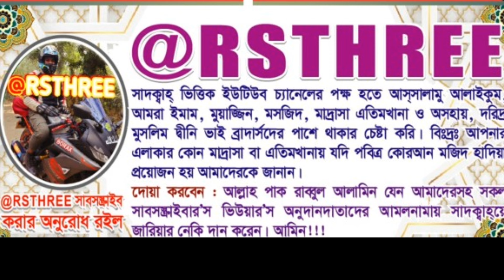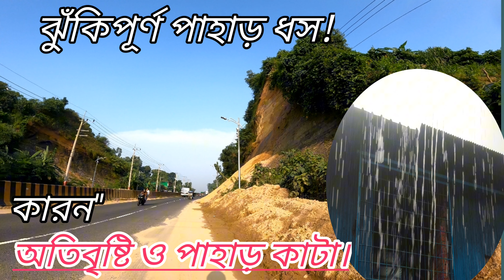ধারাবাহিক বৃষ্টিতে পাহাড় ধ্বসের আশংকা বাড়াচ্ছে Incessant rains are raising the risk of landslides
চট্টগ্রামসহ উপকূলীয় বেশ কিছু অঞ্চলে ধারাবাহিকভাবে বৃষ্টিপাত হচ্ছে। এর কারণে সাগর উত্তাল এবং আবহাওয়া অফিস থেকে তিন ও চার নম্বর সতর্কতা সঙ্গে দেখানো বলা হচ্ছে। ফলশ্রুতিতে পাহাড় দেশের আশঙ্কা বাড়ছে এই মুহূর্তে যারা পাহাড়ের পাদদেশে বসবাস করেন তাদের প্রতি মুহূর্ত ভয় কাটছে মুহূর্ত এই মাটি তাদের উপরে পড়তে পারে এবং এতেই তাদের সলিল সমাজে রচিত হতে পারে। প্রায় সময়ই আমরা দেখি চট্টগ্রামসহ বিভিন্ন পাহাড়ি অঞ্চলে পার্বত্য অঞ্চলে পাহাড়-দশের ভূমিধসের ঘটনা ঘটে। ঘরের মধ্যে যেসব পাহাড়গুলো ঝরে পড়ে এর অন্যতম কারণ হচ্ছে পাহাড় কাটা এমনভাবে এক পায়ে দাঁড় করিয়ে রাখানো হয় যে যে কোন মুহূর্তে অতিবৃষ্টির ফলে এই পাহাড়গুলো ধ্বসে পড়তে পারে। এই ধসে পড়ার একটি চিত্র দেখালাম আমরা চট্টগ্রামের বাজেট লিংক রোডের দুই পাশে যে পাহাড় আছে এখানে প্রায় সময় কিন্তু পাহাড় ধস হয়।